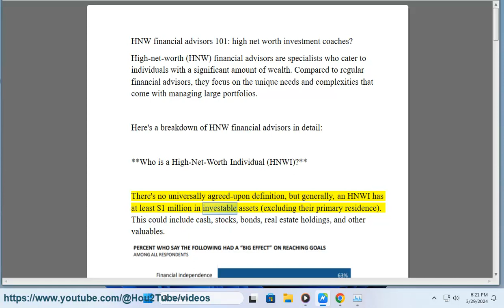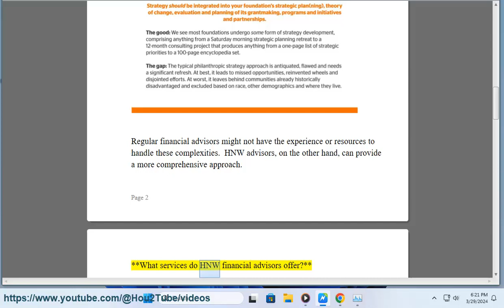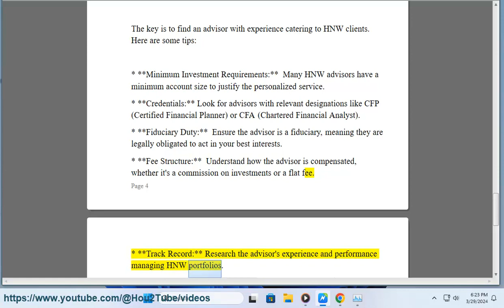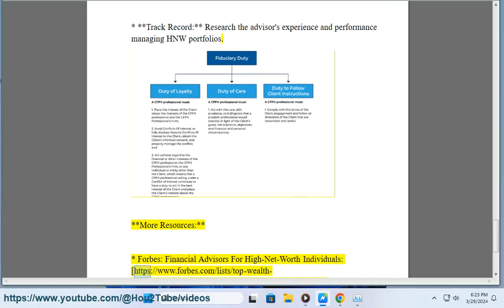HNW financial advisors 101: high net worth investment coaches?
This upload helps get started w/ HNW financial advisors.

i. High net worth investment coaches are professionals who provide personalized guidance and advice to individuals with substantial assets, typically in the realm of millions of dollars or more. Their role is to help affluent clients make informed investment decisions, optimize their investment portfolios, and achieve their financial goals. Here's a detailed overview of the role and responsibilities of high net worth investment coaches:

**Job Title:** High Net Worth Investment Coach

**Job Summary:**
A high net worth investment coach is responsible for providing tailored investment advice and strategic guidance to affluent individuals or families to help them grow and manage their wealth effectively. They work closely with clients to understand their financial objectives, risk tolerance, and unique circumstances, offering personalized recommendations to optimize investment performance and achieve long-term financial success.

**Key Responsibilities:**

1. **Client Assessment and Goal Setting:**
   - Conduct in-depth discussions with clients to understand their financial goals, investment objectives, risk tolerance, and time horizon.
   - Assess clients' current financial situation, including assets, liabilities, income, expenses, and existing investment holdings.
   - Collaborate with clients to establish clear and achievable investment goals aligned with their financial aspirations.

2. **Investment Strategy Development:**
   - Develop customized investment strategies tailored to each client's individual needs, preferences, and risk profile.
   - Conduct thorough research and analysis to identify suitable investment opportunities across various asset classes, including stocks, bonds, real estate, alternative investments, and private equity.
   - Design diversified investment portfolios that aim to optimize risk-adjusted returns and minimize volatility.

3. **Portfolio Management:**
   - Implement investment strategies and allocate assets within client portfolios in accordance with established investment guidelines and objectives.
   - Monitor investment performance and market trends on an ongoing basis, making adjustments as necessary to capitalize on opportunities and mitigate risks.
   - Provide proactive portfolio rebalancing and asset allocation recommendations to ensure alignment with clients' evolving financial goals and risk preferences.

4. **Risk Management and Wealth Preservation:**
   - Identify and assess potential risks to clients' investment portfolios, including market risk, liquidity risk, credit risk, and geopolitical risk.
   - Develop risk management strategies to protect and preserve clients' wealth, such as asset diversification, hedging strategies, and downside protection mechanisms.
   - Educate clients on risk mitigation techniques and the importance of maintaining a long-term perspective in investment decision-making.

5. **Financial Education and Empowerment:**
   - Educate clients on investment principles, financial markets, economic trends, and emerging opportunities.
   - Empower clients to make informed investment decisions by providing clear explanations, rationale, and evidence-based insights.
   - Foster a collaborative and transparent relationship with clients, encouraging open communication and feedback.

6. **Performance Reporting and Communication:**
   - Provide regular performance updates and comprehensive investment reports to clients, detailing portfolio performance, investment activity, and key metrics.
   - Schedule periodic reviews and meetings with clients to discuss investment performance, market outlook, and any adjustments to the investment strategy.
   - Respond promptly to client inquiries, concerns, and requests for information, demonstrating responsiveness and professionalism.

**Qualifications:**

- Bachelor's degree in finance, economics, business, or a related field (Master's degree or CFA designation preferred).
- Certified Financial Planner (CFP) or Chartered Financial Analyst (CFA) designation preferred.
- Extensive experience in investment management, financial planning, or wealth advisory services, particularly with high net worth individuals.
- Strong knowledge of investment principles, asset allocation strategies, portfolio management techniques, and financial markets.
- Excellent analytical skills, critical thinking abilities, and attention to detail.
- Superior communication and interpersonal skills, with the ability to build rapport and trust with affluent clients.
- Proven track record of delivering exceptional investment results and value-added service to clients.